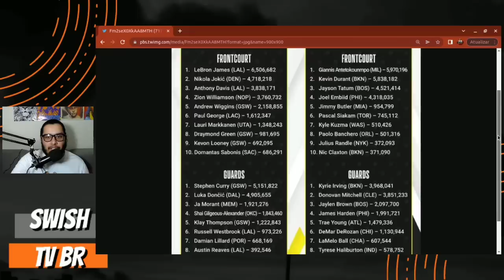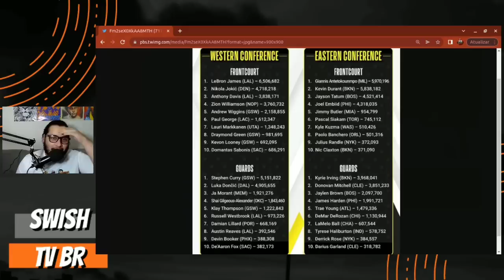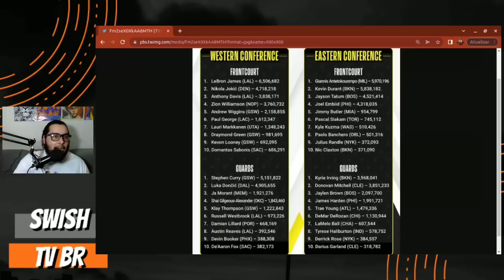Analisando a ÚLTIMA PARCIAL da VOTAÇÃO para o ALL STAR GAME da NBA - AGORA É TORCER NÉ ?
Confiram a minha análise da parcial da votação para o All Star Game da NBA 2023 !